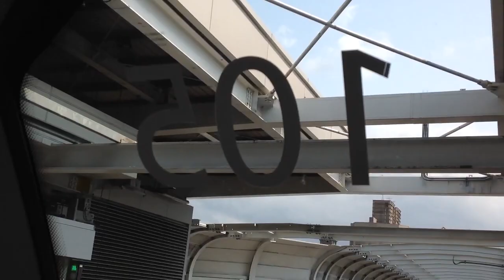|交通迷天地| [新北捷運-環狀線] EMU101型 105 往Y07大坪林 Y12中和~O02/Y11景安